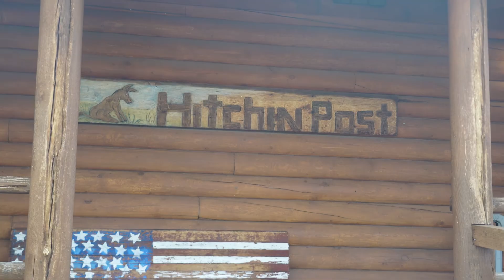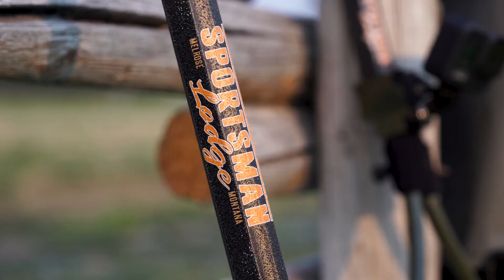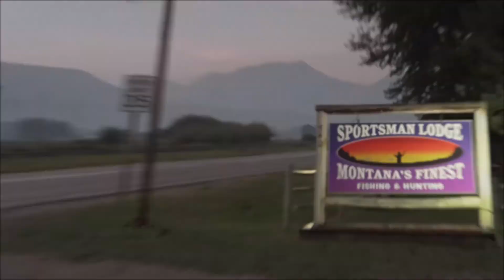Sportsman Lodge Melrose Montana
We had the honor of shooting this promo video for the Sportsman Lodge in Melrose Montana. This is by far our favorite place to stay in Montana. many more videos to come from our most recent fly fishing trip out.